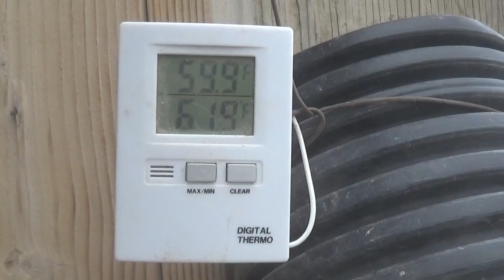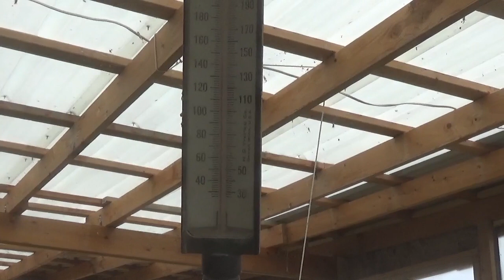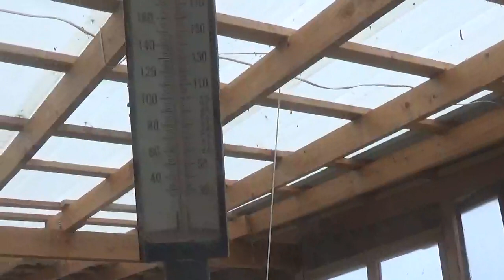V-Log For January 25, 2020.... Greenhouse Heaters, Goats & Milking, Vanishing Visitor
Jus a v-log about what is happening this week. I showcase our new milking stand for the goats, discuss air tubes a bit more, greenhouse heat, show that we are finally ready to start the foundation for the last section of main house and discuss last week's "Disappearing Visitor".

Also, we have run out of cash (as usual), but are also out of nails and screws for the main house walls we are working on. NOT A NAIL OR SCREW IN SIGHT!!! If you can donate a box or two or six of nails or 2 1/2"-4" screws, PLEASE DO IT. You can also donate money using the donate button on the main channel We can set the cinder blocks, but without fasteners, cannot work with lumber. It will be about two weeks before we have any money to buy material with, so if you can help and want to help, please do!